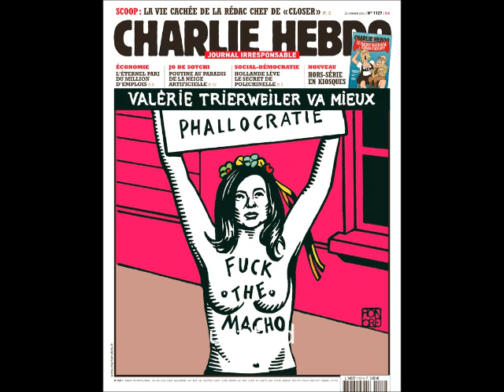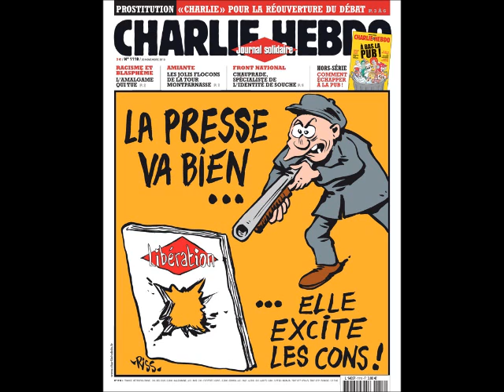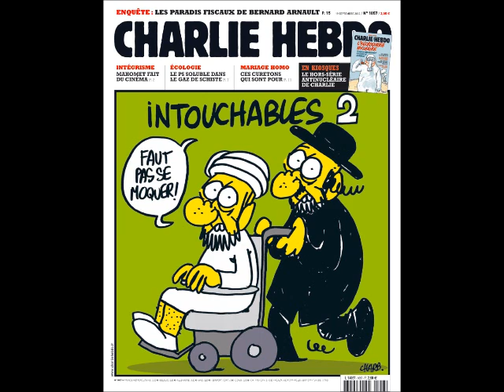Mes idées! -Erzi Pôwer-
N'YôZi Project!!!

Pour la Liberté d'Expression et qu'elle ne soit pas seulement et simplement une expression dans le vent,
Pour la Liberté de Penser, par soi-même et non à un endoctrinement ankylosan